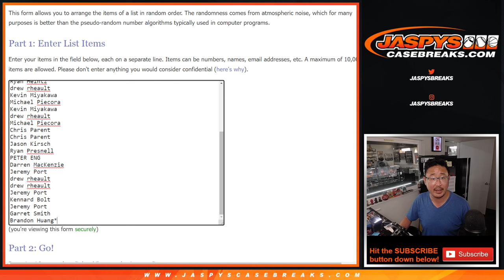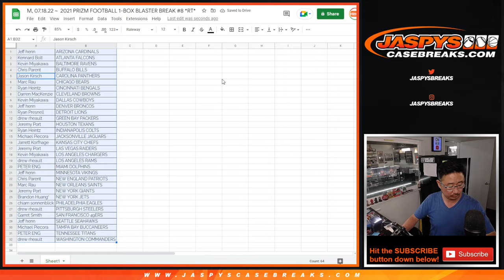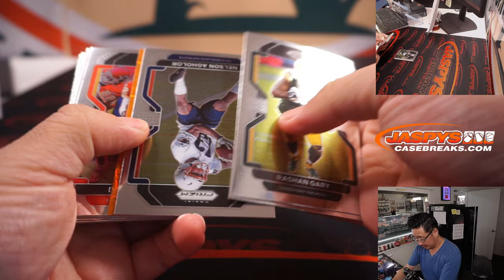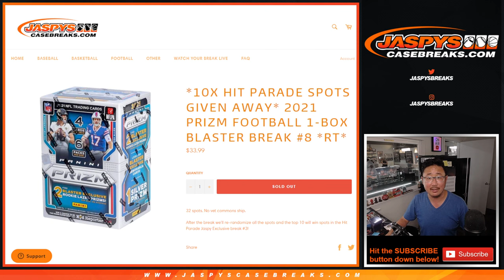M, 07.18.22 ~ 2021 PRIZM FOOTBALL 1-BOX BLASTER BREAK #8 *RT*